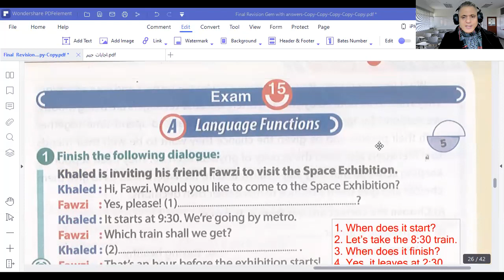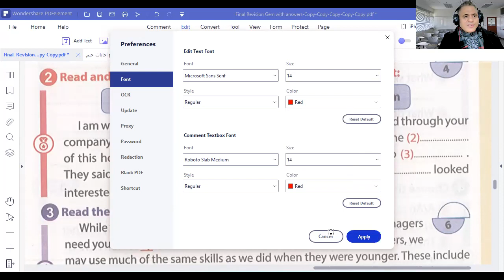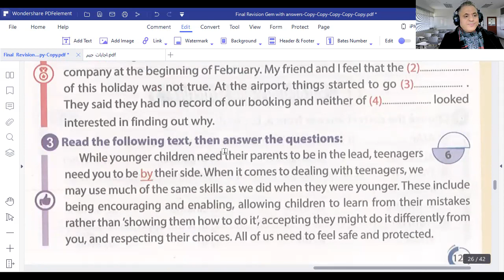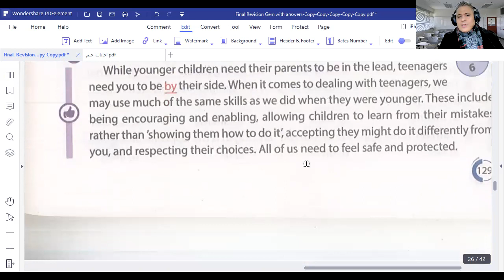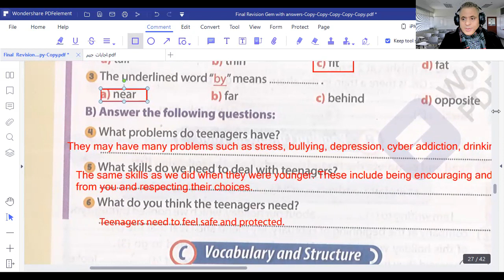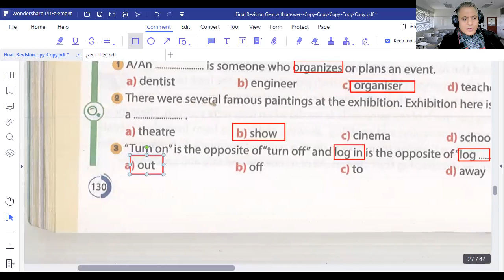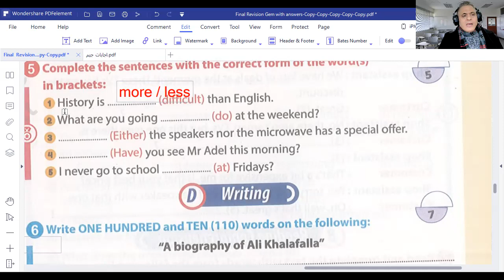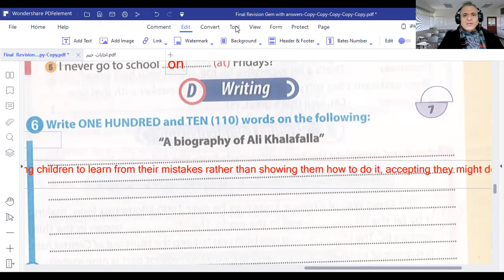حل الامتحان الخامس عشر من المراجعة النهائية لكتاب جيم 2022 للصف الثالث الاعدادى الفصل الدراسى الأول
حل الامتحان الخامس عشر من كتاب المراجعة النهائية جيم 2022
حل الامتحان الخامس عشر  من كتاب جيم للمراجعة النهائية 2022
حل كتاب امتحانات جيم للصف الثالث الاعدادى 2022
المراجعة النهائية لكتاب جيم Gem2022
حل امتحنات الورك بوك للصف الثالث الاعدادي
حل امتحنات workbook الصف الثالث الاعدادي 2022/2021
حل كتاب جيم gem انجليزي الصف الثالث الاعدادي 2022
حل كتاب جيم gem 2022
حل كتاب جيم gem انجليزي 2022
اجابة جيم gem انجليزي 2022
حل كتاب جيم gem لغه انجليزيه 2022
الوحدة الاولي
مستر عبدالغنى السوهاجى
مستر عبدالغنى السوهاجى